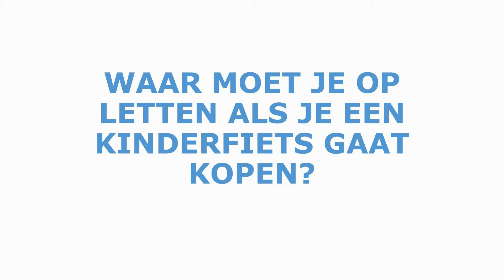Welke maat kinderfiets moet ik hebben?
We krijgen vaak de vraag welke maat kinderfiets er bij welke leeftijd past. Roel legt uit hoe je de juiste maat kan bepalen. Ook geeft hij nog wat andere handige tips waar je op kan letten als je een kinderfiets gaat kopen.